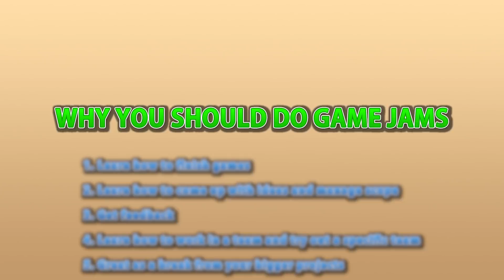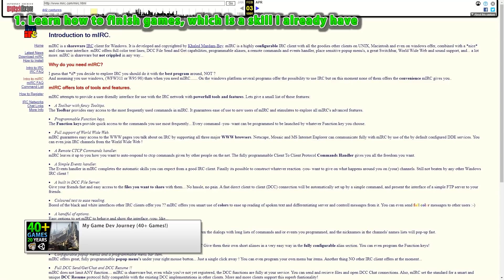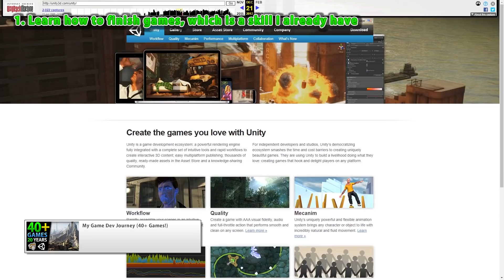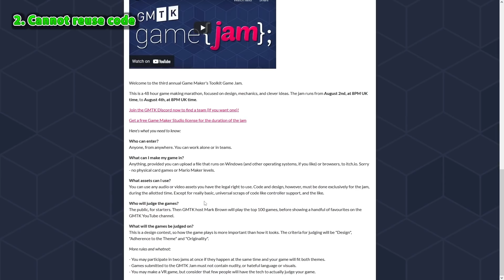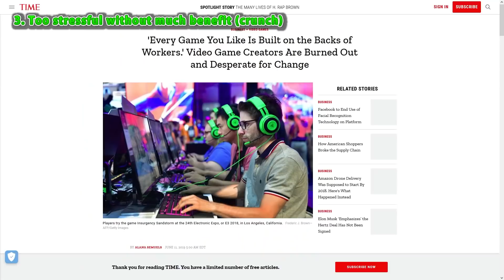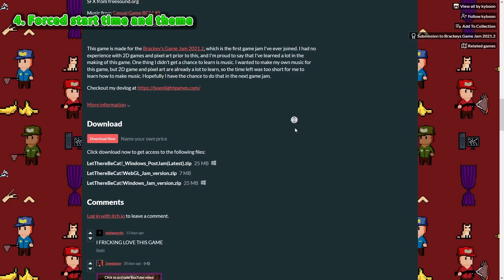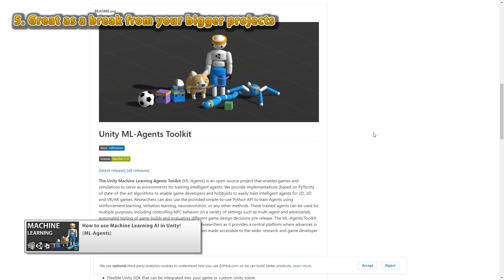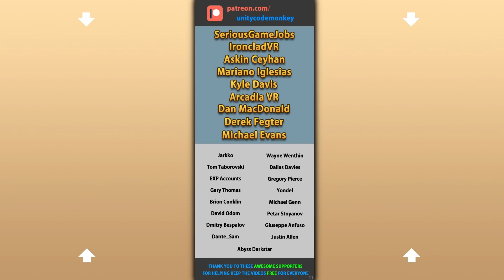Why I don't do Game Jams (but maybe YOU should!)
💬 Here's my 5 Reasons on Why I don't do Game Jams, and 5 Reasons on Why maybe YOU should!

00:00 Why I don't do Game Jams
01:09 First Reason why I don't do Game Jams
03:22 Second Reason why I don't do Game Jams
04:55 Third Reason why I don't do Game Jams
06:11 Fourth Reason why I don't do Game Jams
07:01 Fifth Reason why I don't do Game Jams
08:05 Why YOU should do Game Jams
09:05 Why I don't do Game Jams